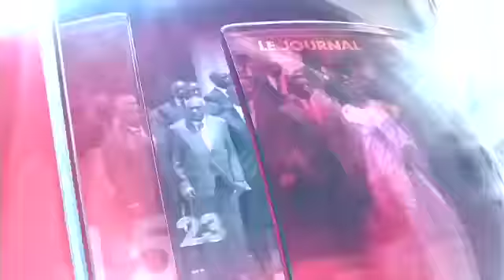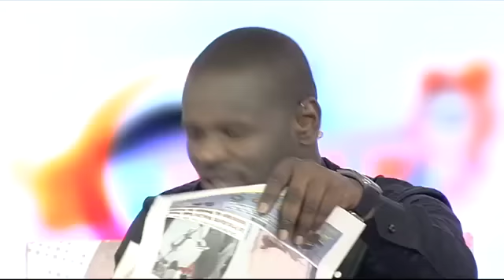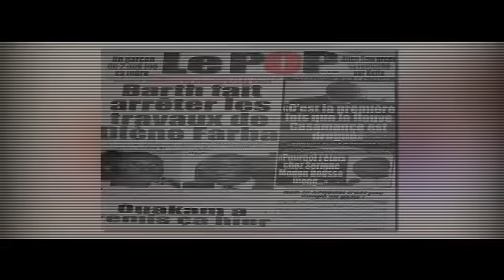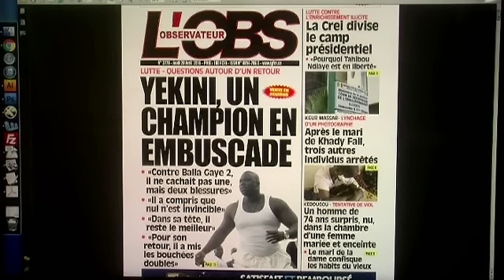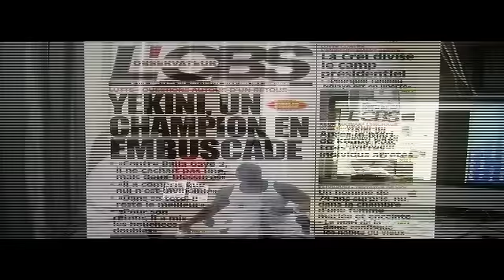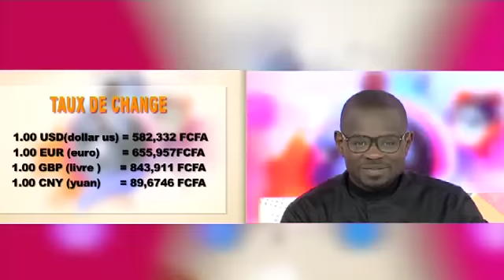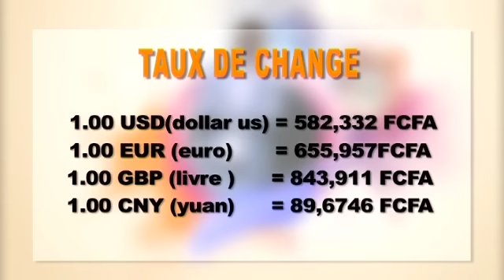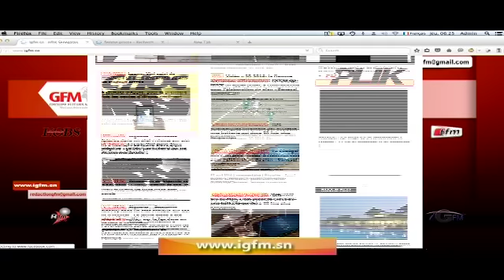Yeewu leen - 28 avril 2016 - Partie 1